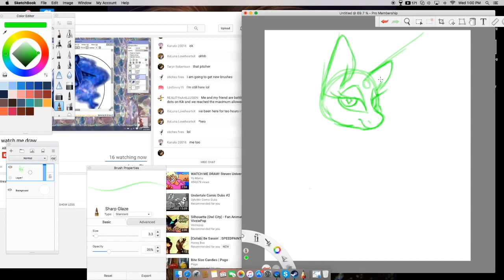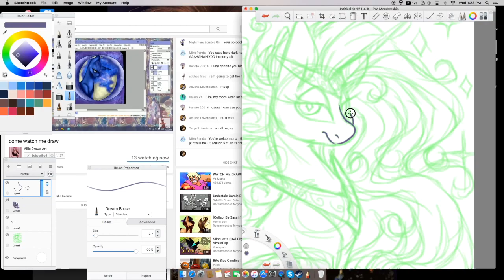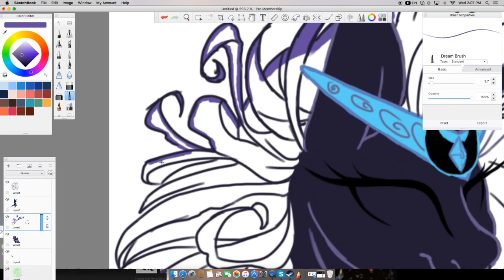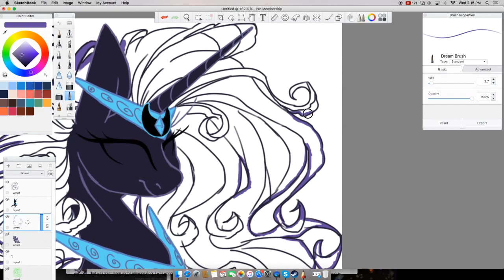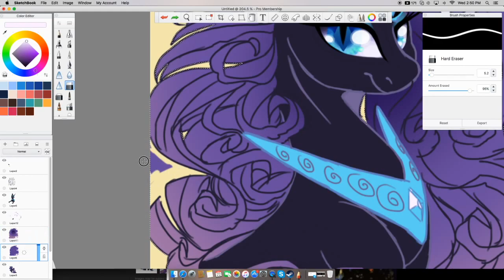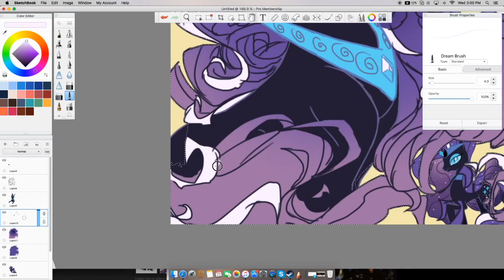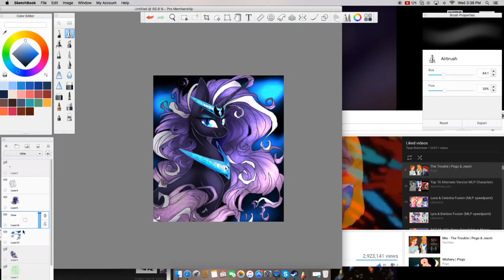nightmare rarity speed paint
little nightmare rarity speed paint :00000